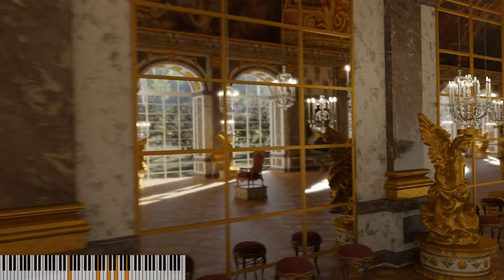grand piano playlist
Welcome to the Château Bordeaux! Enjoy our selection of piano compositions. It will set the scene for a day of sophisticated study, intellectual focus, or any grand gathering.

Today's piano compositions pay homage to Mozart.